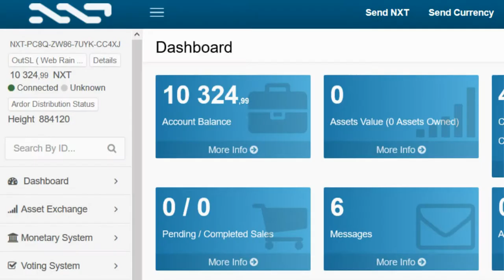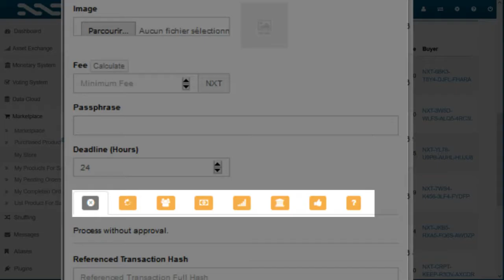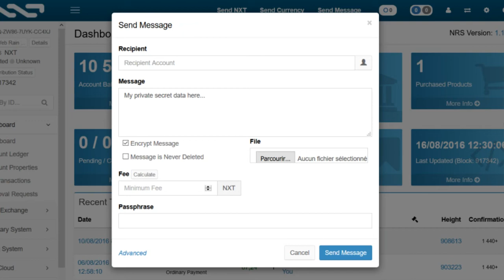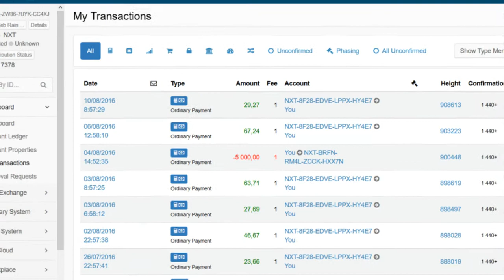Ardor Presentation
Welcome to this Ardor Platform presentation.

Ardor is the next generation of the blockchain as a service platform. Built on the successful Nxt technology, Ardor is designed with an unlimited scalability, safe smart contracts, and customizable child chains. These innovations boost business profits, efficiency, and security.

Ardor comes from the Nxt community, the birthplace of the brightest talent in blockchain technology today. With numerous innovative ideas implemented by the Core Development Team and numerous 3rd party developers, you’ll be sure to get solid and secure technology for your needs.

The Nxt Foundation, an affiliate member of the Linux Foundation, will continue to work with these two groups, as well as the community, in order to provide you with a quality product and service, as well as to promote Ardor to businesses and organizations around the world.

What is Nxt?

Nxt is an advanced blockchain platform created in 2013 which builds on and improves the basic functionality of the Bitcoin blockchain. While cryptocurrency and financial systems were the first widely-used blockchain applications , the blockchain and its associated technology can be used for so much more.

For example, the Nxt blockchain has a decentralized marketplace where users can buy and sell physical and digital items without the need for an escrow due to the Phasing feature.

the Ardor concept.

The Ardor main chain will be where all Ardor tokens reside and will serve as the system that supports all of the child chains.

Every child chain is connected to the main chain and can interact with each other. The Main Chain handles the processing for all child chains, meaning a single set of nodes supports the entire Ardor ecosystem.

The Ardor child chains can be used by businesses, organizations, and users for a wide-range of purposes, such as setting up a private chain for secure internal use, or a public one for the marketplace activity. you can take advantage of the improved blockchain technology for your own use in many ways.

For example, you can set up your child chain as Asset Exchange, create your own assets and manage the distribution of the profits in an easy and automatic way.

or as Monetary System, you can create your own customizable cryptocurrencies and monetary systems within the Ardor ecosystem, with the ability to expose your currencies to the exchanges and the financial markets.

you can also create a Marketplace and many stores you want with the full control over your products sells and the delivery in many ways.

the Secure Messaging System allow you to Send and recive encrypted messages, files and sensible data  without a centralized system or humans in the background.

the Smart Transactions system and it's Transaction templates for Smart Contracts allow you to operate in a higher level of security and less chances of human error.

Because the Ardor platform is an evolution of the nxt platform, you can try and learn about the ardor features by installing the nxt software to familiarize yourself with the interfaces and the features before the official publication of the ardor platform in middle of 2017.

Please visit the ardorplatform.org website to get more informations about the ardor platform features, you will also find all the requiered documentation to start with nxt and ardor platforms.